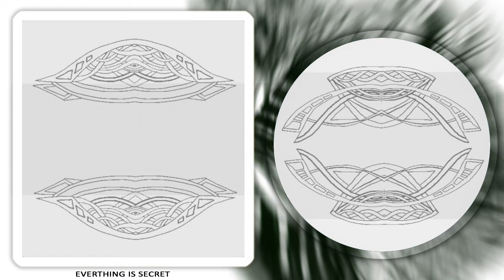THE LANGUEGE OF NEW TECH.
Are you doing what you believe in?
Forbidden Knowledge, StorieS.& alternative introduction, overview to the new technology of the future.

you may get a NOBEL PRIZE or not after this video SO PLZ